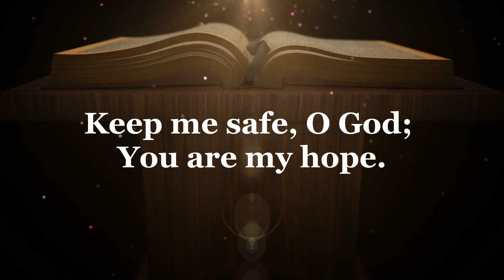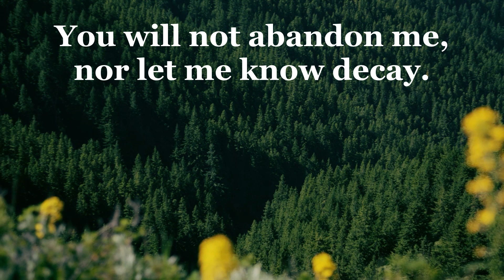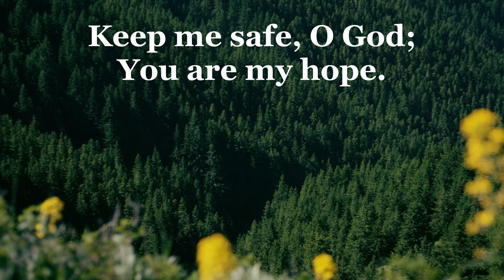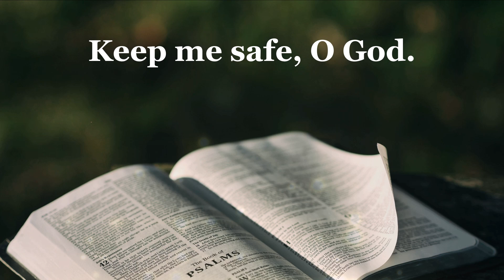Psalm 16: Keep Me Safe, O God | Ian Callanan | Cantor & Choir w/Lyrics | Sunday 7pm Choir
Psalm 16: Keep Me Safe, O God; You Are My Hope, Music by Ian Callanan, sung by Cantor and Sunday 7pm Choir & Friends.

Recorded live by the Sunday 7pm Choir at St. Francis de Sales Parish in Ajax, Ontario, Canada. Thanks for listening and God bless! 🙏

Song Title: Psalm 16: Keep Me Safe, O God
Artist(s): Ian Callanan

Lyrics:

Refrain:

Keep me safe; O God, You are my hope,
Keep me safe, O God.

Verse 1: Lord, You are my portion and cup, You are my greatest good.
I Will fix my eyes on You, with You I shall stand firm.

Verse 2: Now my heart shall sing for joy, my body rests secure.
You will not abandon me, nor let me know decay.

Verse 3: You show me the path of life, in You I'm filled with joy.
At Your right hand pleasures live, forever happiness.